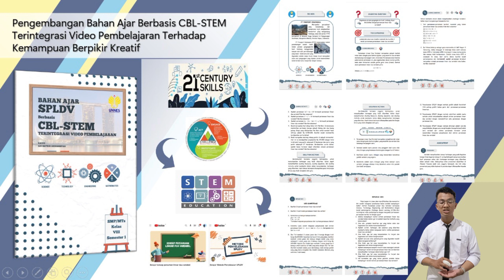3MT | Raivo | S1 Unnes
Program 3 Minute Thesis Competition ini dalam rangka Program Kerja Indonesian Mathematical Society wilayah DIY - Jawa Tengah untuk memasyarakatkan matematika.

Semoga dengan program ini dapat mempublikasikan gambaran terkait penelitian di ranah matematika yang dilakukan oleh mahasiswa.